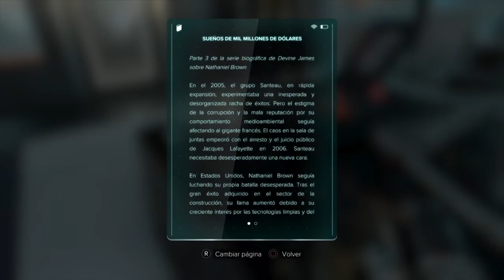Deus Ex Mankind Divided - Parte 18# Walktrougth Español latino Ps4